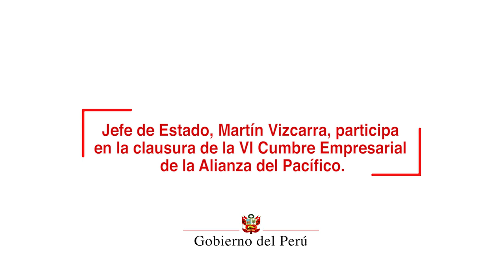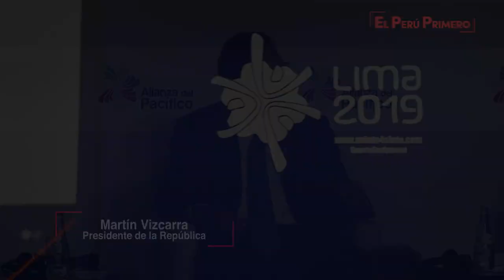Clausura de la VI Cumbre Empresarial de la Alianza del Pacífico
"Desde el Gobierno Peruano ratificamos nuestro compromiso con la Alianza del Pacífico y el de trabajar de la mano con el sector empresarial, ya que la Alianza del Pacífico tiene éxito en la medida que se sumen dos factores, el compromiso empresarial y la voluntad política de los gobiernos representados en la Alianza, hoy queda claramente expuesto el compromiso del empresariado de los cuatro países", dijo el presidente de la República, Martín Vizcarra al participar en el panel de cierre de la Cumbre Empresarial de la Alianza del Pacífico.

En dicho encuentro el Jefe de Estado resaltó que luego de 8 años de haberse instalado la Alianza del Pacífico no se puede solamente circunscribir los objetivos al tema comercial, tenemos que ser conscientes que ahora hay otros retos, los que se han conversado con la clase empresarial peruana a través de reuniones y en donde se ha coincidido en la visión que se tiene como país a futuro.